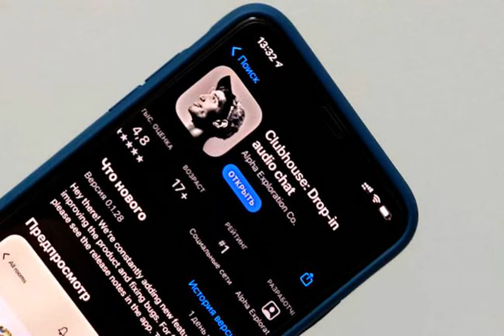Вторая страна в мире после Китая заблокировала аудио-приложение Clubhouse.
Новости Телеком&IT технологии Clubhouse В Омане правительство заблокировало аудио-приложение Clubhouse. Там заявляют, что программа не имеет разрешения на работу в стране. Об этом сообщает Reuters. В Управлении по регулированию телекоммуникаций заявили, что "подобные приложения для общения должны получать разрешение от властей". В то же время, Оманская ассоциация по правам человека утверждает, что правительство страны приняло такое решение вслед за китайским, авторитарную модель управления которого оманские власти пытаются копировать. И